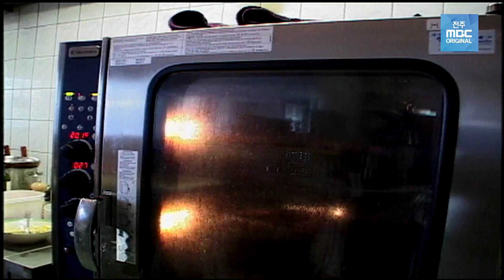🍖입안에서 살살 녹는다~ 진짜는 웨일스에서! '스테이크' - 세계여행(56) | 333 세계도시탐험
[333 세계도시탐험 - 웨일스(Wales) 편]
"웨일스 먹을거리 - 소고기 스테이크"

세계는 넓고 여행할 곳은 많다.
세계의 주요도시들은 저마다 독특한 문화와 볼거리, 먹거리들을 가지고 전 세계의 여행자들을 불러들이고 있다.
그러나 어느 곳을 가더라도 제대로 즐기려면 잊지 말아야 할 것이 있다.
바로, 무엇을 ‘보고(See), 먹고(Eat), 즐길(Do) 것’ 인가!
여행계획이 고민이라면 이 영상보면 걱정 NO!